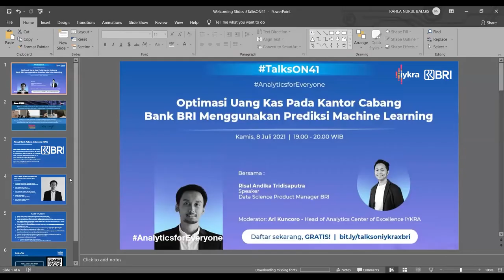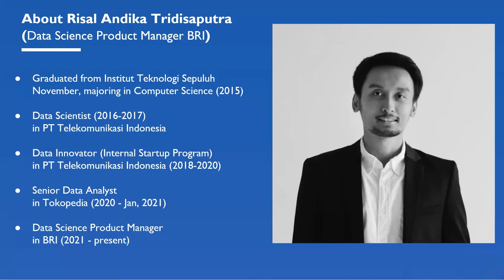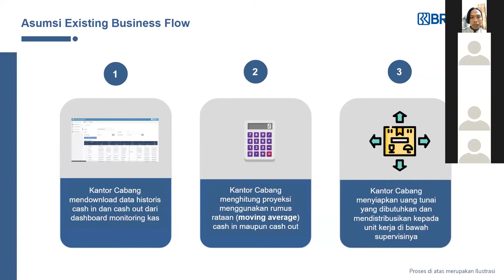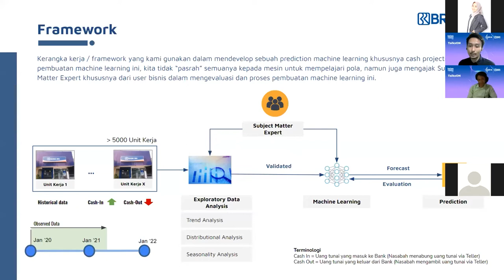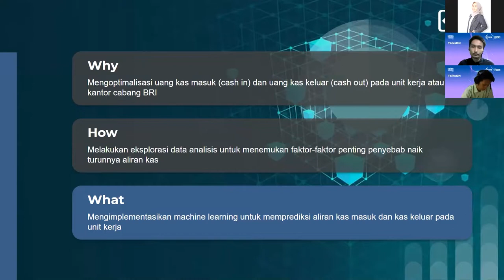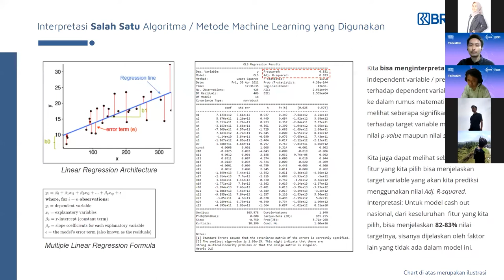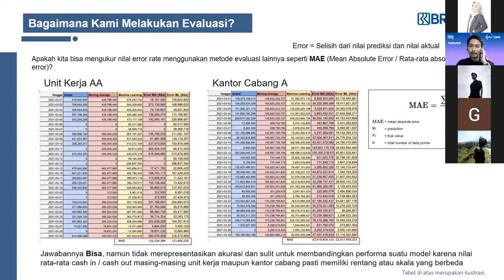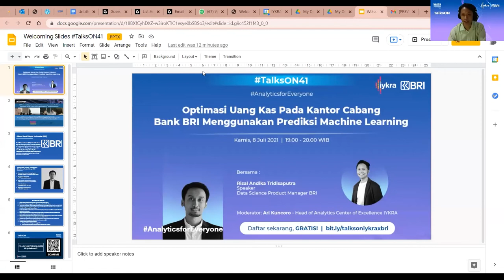TalksON41 - Optimasi Uang Kas di Kantor Cabang Bank BRI dengan Prediksi Machine Learning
Kurangnya efisiensi dalam pengelolaan uang tunai yang beredar di lapangan, khususnya di unit kerja dapat meningkatkan biaya operasional dan hilangnya potensi penggunaan uang tunai untuk bisnis perbankan BRI.

Untuk mengatasi itu, tim Enterprise Data Management BRI membangun sebuah model berbasiskan Machine Learning yang dapat memberikan rekomendasi pengelolaan uang tunai sehingga diharapkan mampu menekan biaya operasional dan mengurangi hilangnya kesempatan bisnis BRI dalam penggunaan uang tunai. Penasaran bagaimana cara membuatnya? Mari kita saksikan di TalksON41 IYKRA x BRI bersama Risal Andika Tridisaputra (Data Science Product Manager BRI) dan dimoderatori oleh Ari Kuncoro (Head of Analytics Center of Excellence IYKRA)